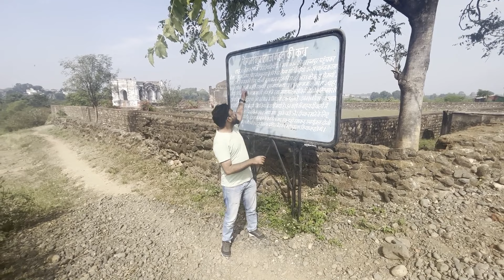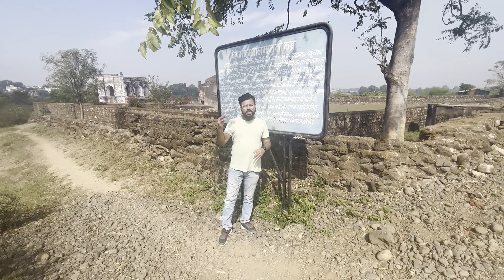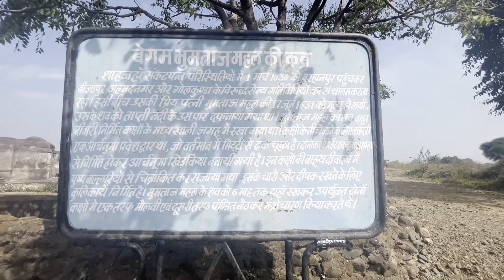Tomb of Mumtaz Mahal || Burhanpur || मुमताज महल का मकबरा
🕌 Step into the realm of timeless elegance at the Tomb of Mumtaz Mahal, nestled in the heart of Burhanpur, Madhya Pradesh! 🌹 Join us on a mesmerizing journey as we explore the exquisite beauty and profound significance of this architectural masterpiece.

🌺 A Tribute to Eternal Love:
The Tomb of Mumtaz Mahal stands as a poignant testament to the enduring love between Emperor Shah Jahan and his beloved wife, Mumtaz Mahal. Adorned with intricate marble carvings and delicate embellishments, the mausoleum serves as a timeless tribute to their eternal bond.

🕊️ Tranquil Oasis:
Immerse yourself in the serenity of the surrounding gardens, where verdant foliage and fragrant blooms create a peaceful sanctuary. As you wander through the tranquil pathways, let the gentle whispers of history and romance envelop your senses.

🕌 Architectural Marvel:
Marvel at the architectural splendor of the Tomb of Mumtaz Mahal, characterized by its graceful domes, ornate minarets, and intricate inlay work. Each facet of the mausoleum reflects the exquisite craftsmanship and artistic vision of the Mughal era.

📜 Rich Heritage:
Delve into the rich heritage and historical significance of this iconic monument, which served as an inspiration for the world-renowned Taj Mahal. Explore the captivating stories and legends that surround the life and legacy of Mumtaz Mahal, the beloved queen of Shah Jahan.

🚗 Plan Your Visit:
Plan your visit to the Tomb of Mumtaz Mahal with ease! Discover practical tips on transportation, nearby attractions, and ideal timings to ensure a memorable and enriching experience in Burhanpur.

🌟 Experience Mughal Grandeur:
Whether you're a history buff, an architecture aficionado, or a seeker of beauty and tranquility, the Tomb of Mumtaz Mahal promises a captivating journey through the splendor of the Mughal empire. Join us as we unravel the timeless allure of this architectural gem, and let its beauty leave an indelible mark on your soul.

Embark on a voyage of discovery to the Tomb of Mumtaz Mahal, where love transcends time and space, and beauty knows no bounds. 🌹✨